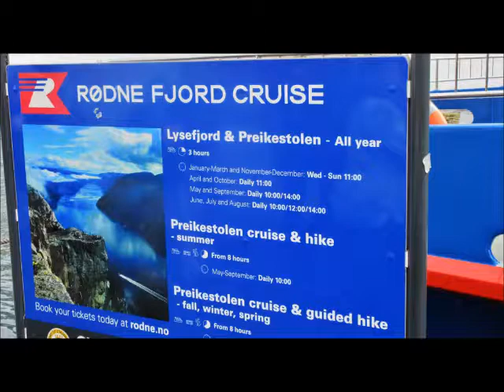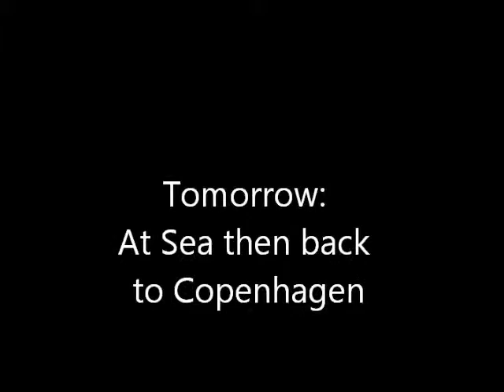Serenade of the Seas Arctic 9 Stavanger The Stills - in under 5 minutes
This is a "quick and dirty" compilation of the Still photos  I took during our day in  Stavanger.. We took the  fjord cruise in the morning and the "Free Walking" tour with Tor in the afternoon There is a separate one for my videos.